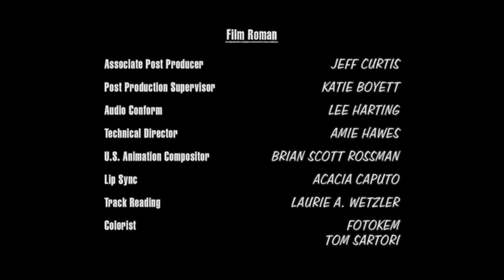Deedle-Dee Productions/Judgemental Films/3 Arts Entertainment/20th Century Fox Television (2007) #1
From most "King of the Hill" Season 11 Episodes starting with Episode 4, as well as the first 6 Episodes of Season 12.

With regards to the popular Fox TV shows, this is the closest the 20th Century Fox TV tower appears when starting off. Yes a full version does exist where it starts off closer than this, but I haven't seen use of the full version on any popular Fox shows.